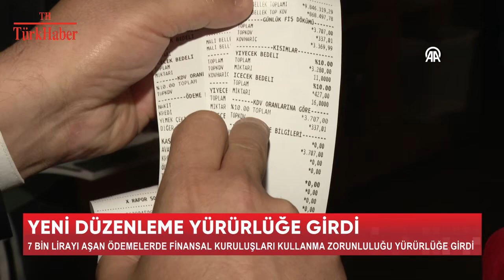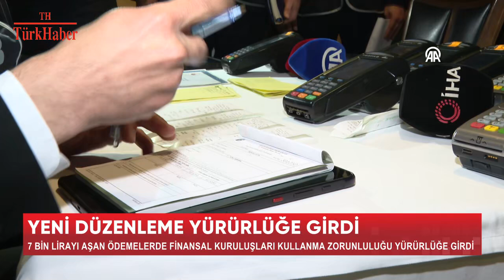YENİ DÜZENLEME YÜRÜRLÜĞE GİRDİ